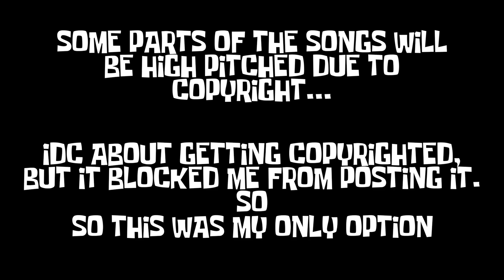LIT BACK TO SCHOOL PLAYLIST 2019 ✏️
IS THIS PLAYLIST 🔥 OR 💩? LMK DOWN BELOW